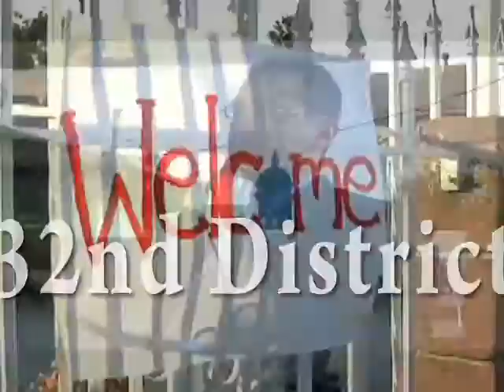Pleitez House Meetings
Every week, Emanuel has been attending house meetings across the district to talk with voters and learn more about what they want in their next member of Congress. This personal contact during the campaign is just one sign of how he'll connect with constituents when Emanuel is elected to office.